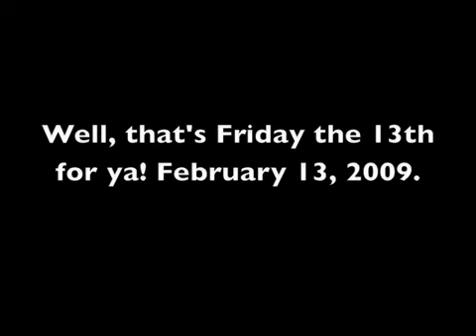Car Wreck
Car wreck from a pot hole. Sucks don't it?